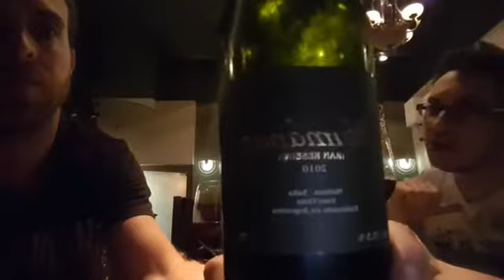40º Cata en Vivo de Vinos Al Sur: Humanao Gran Reserva 2010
Somos Vinos Al Sur, el primer magazine radial enogastronomico del Gran Buenos Aires, Argentina para el Mundo.

Escuchanos EN VIVO todos los viernes de 20 hs a 22 hs. o en la App (que podes bajar desde Play Store) VINOS AL SUR RADIO.

VINOS AL SUR -
El Primer Magazine Radial Enogastronómico
Con Martus y Xav
VINOS AL SUR
"Alimenta tus sentidos"